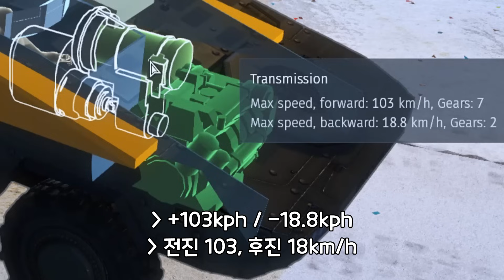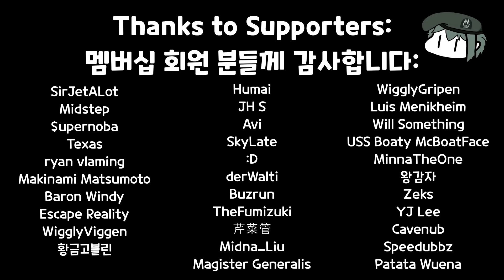Vilkas Preview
Song: Round Table